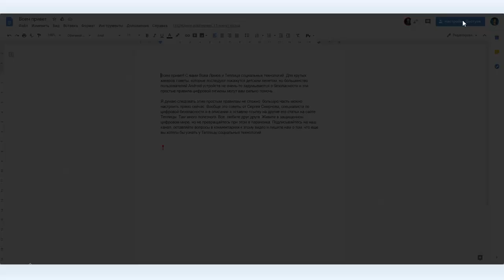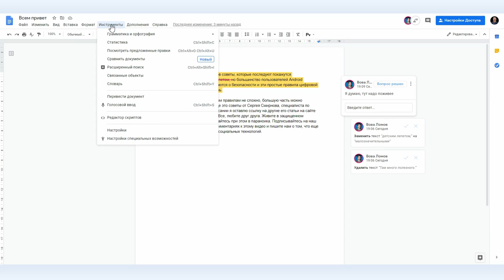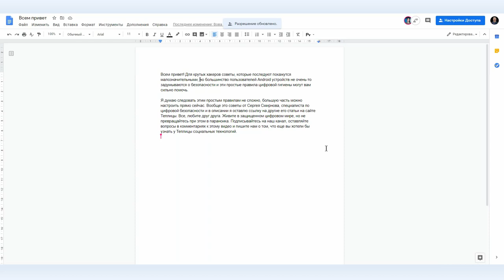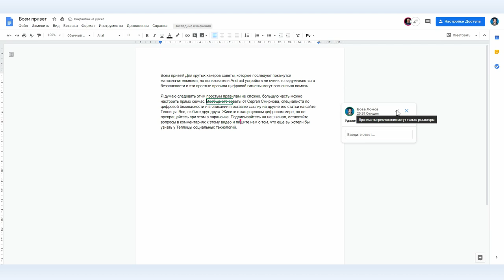Cекреты Google Docs #2: как правильно использовать режим предложенных изменений (suggestion mode)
Google Документы — это хорошо! Во-первых это бесплатно, во-вторых удобно, в-третьих на облаке, и, последнее по счету, но не последнее по значению — это идеальный инструмент для совместной работы над документами. У нас есть обзорный скринкаст об использовании Google Doc, а сегодня Вова Ломов сделал еще один — о правилах совместного редактирования.

Режим предложенных изменений (suggestion mode) лежит в основе совместной работы над документами. Смысл его в том, что все, кто получают доступ к документу, не вносят правки сами, а лишь предлагают их внести, и дальше уже владелец документа решает, последовать ли их совету.